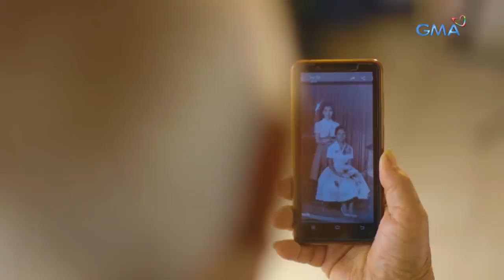Kapuso Mo, Jessica Soho: LOLANG NA-GHOST NG KANYANG FIRST LOVE, NAGHAHANAP NG CLOSURE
Aired (March 14, 2021): Anim na dekada man na ang lumipas, lagi pa rin daw iniisip ni Lola Avelina ang kanyang first love na si Guillermo. Apat na taon silang naging magkarelasyon, pero si Guillermo, bigla na lang daw hindi nagparamdam!

Makita pa kaya muli ni Lola Avelina ang kanyang first love? Panoorin ang video.